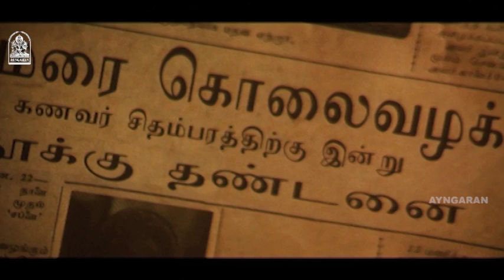அது எப்படி மனுஷனும் ஆண்டவனும் ஒண்ணுனு சொல்லுவீங்க? | Sila Nerangalil Scenes | Vincent | Raghuvaran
ayngaran Watch Sila Nerangalil full movie featuring Vincent Asokan and Navya Nair. Sila Nerangalil is a 2008 Tamil romantic thriller film directed by prominent Malayalam director Jayaraj.

Movie Credits :
Directed by Jayaraj
Produced by New Light Productions Ltd
Starring Vincent Asokan, Navya Nair, Vineeth, Raghuvaran